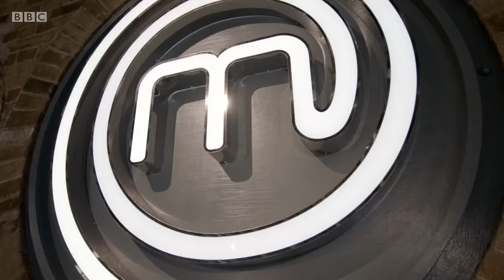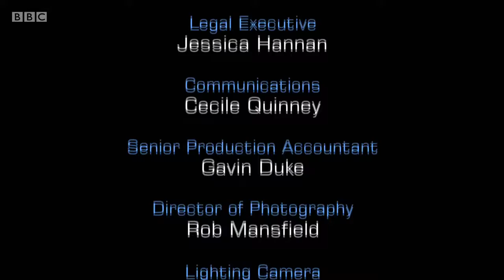Masterchef The Professionals 2017 SE10 EP16